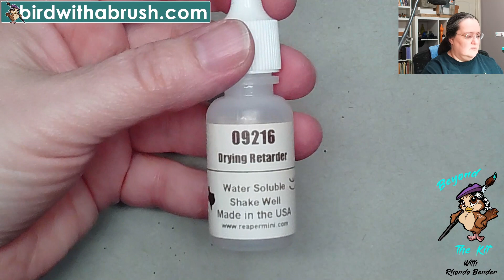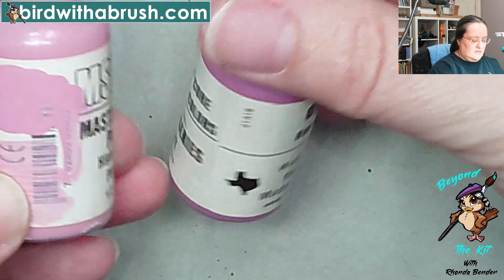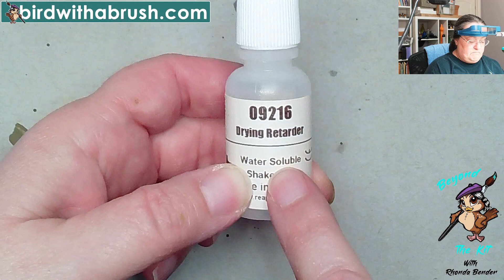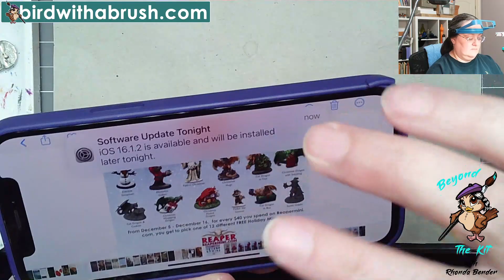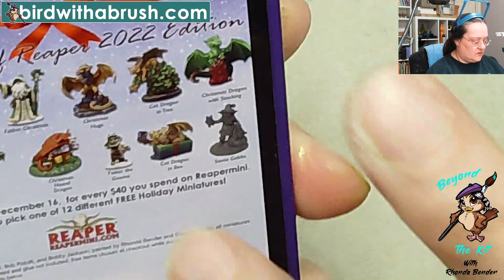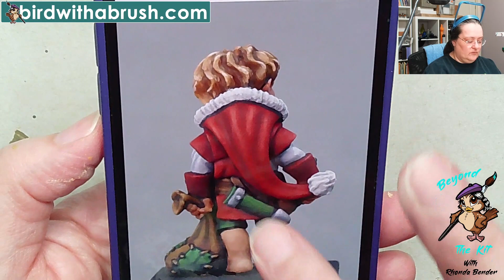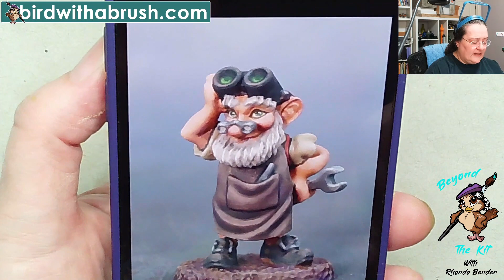Beyond the Kit with Rhonda Bender! #067